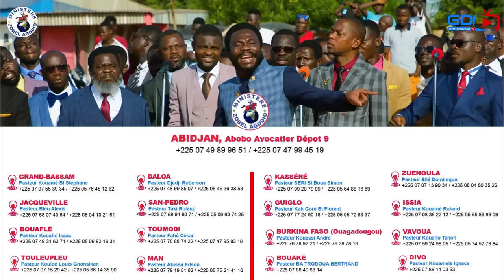🔴 GEDEON DE LA TCHETCHOUVAH A DIVO (DEUXIEME JOUR)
🔴 LE SALUT PAR PREDESTINATION REMET-IL EN CAUSE LE BAPTEME ?
🔴  APPEL ET COMMISSION: PEUT-ON ETRE SERVITEUR DE DIEU SANS ETRE SON INSTRUMENT?
🔴 MIRACLES ET PRODIGES SELON LA BIBLE